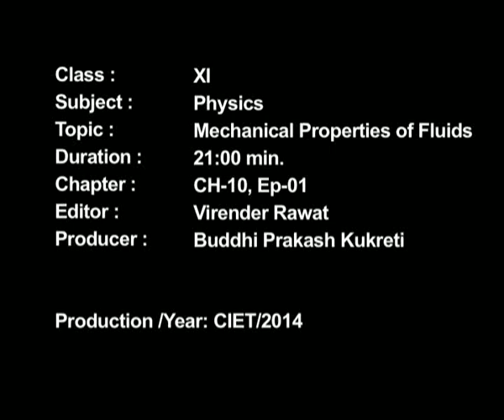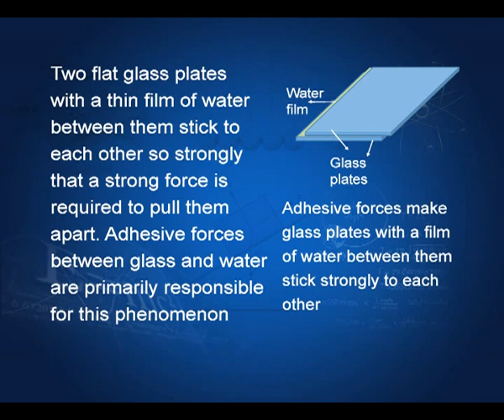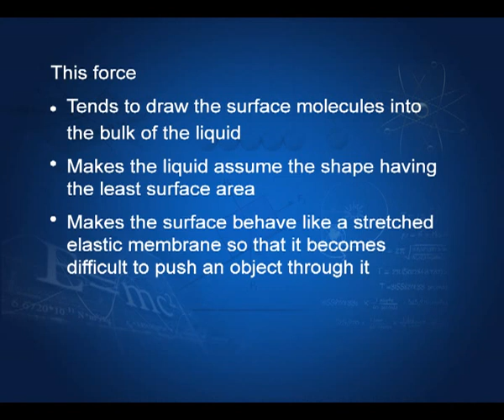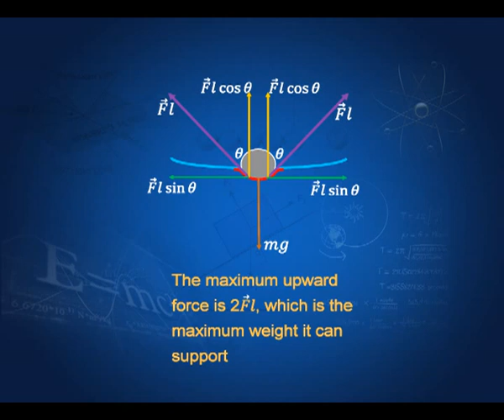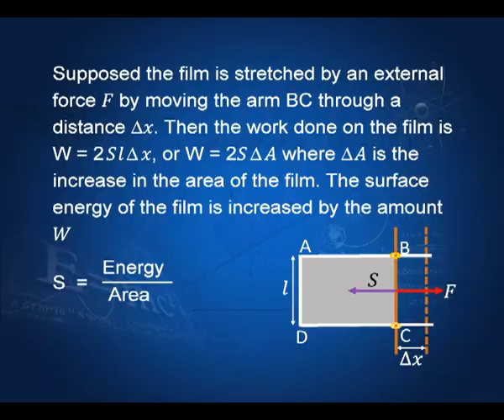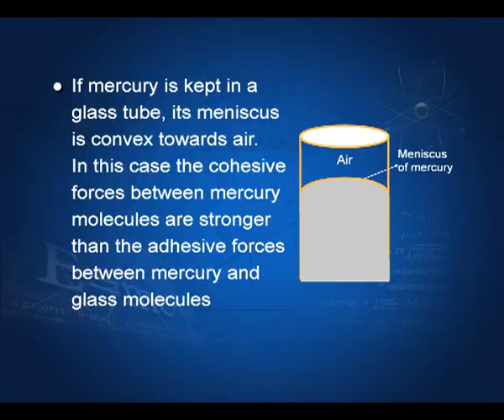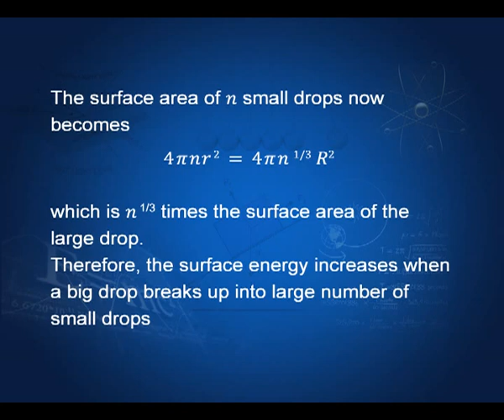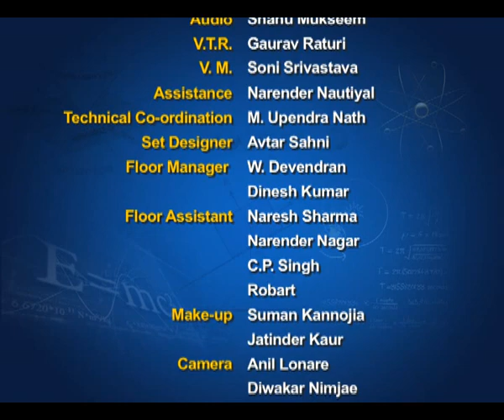Surface tension Molecular forces, Surface energy.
Explains how intermolecular forces cause a liquid surface to have minimum area, Surface tension and Surface energy.